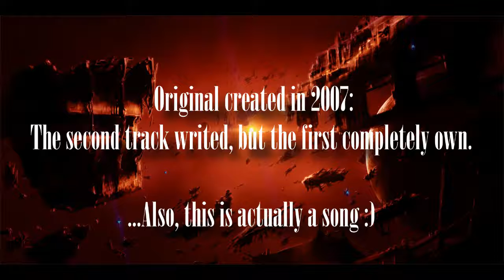[BC]afGun - Dying World [Instrumental Remake]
Time to remeber the good forgotten old :)